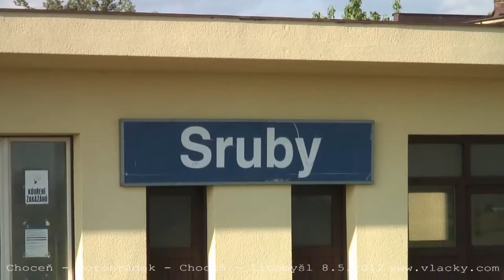Zvláštní vlak Choceň - Borohrádek, Choceň - Litomyšl 8. 5. 2012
„Stezkový vlak” Litomyšl - Praha pro Turistický akademický klub Praha